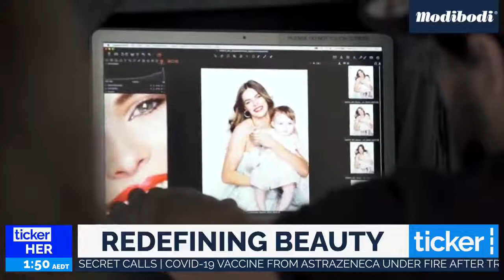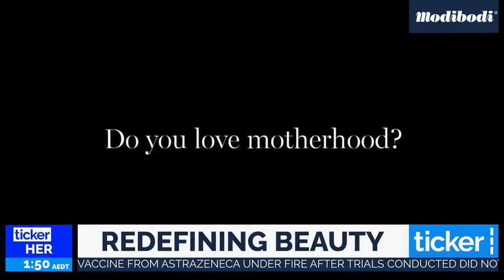Alana McLean talks to Chelsea Bonner about Supermodel Robyn Lawley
Alana McLean chats to Body Image Warrior and Agent - Chelsea Bonner of Bella Model Management about Supermodel Robyn Lawley.